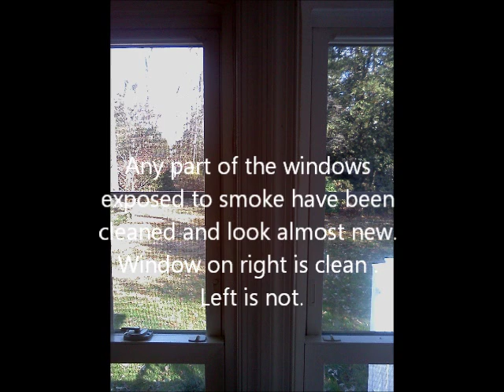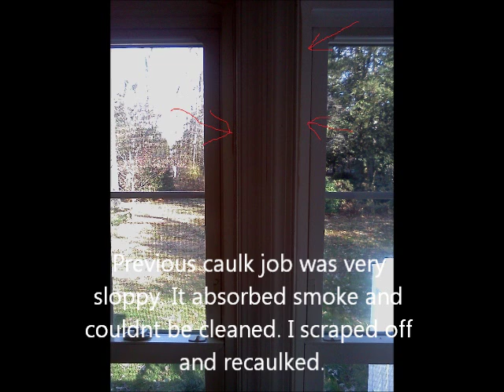Tobacco smoke Recovery job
This is a sunroom that the homeowner and friends smoked in for around 12 years. I Cleaned the ceiling, fan, all plates and sockets and such.
 All of the windows and tracks were cleaned with ZEP orange degreaser as well.

All paintable surfaces were primed with oil based KILZ. Trim was painted with Sherwin Williams Pro classic XP oil based Semi- gloss. Wall Painted with Pittsburg speedhide flat.